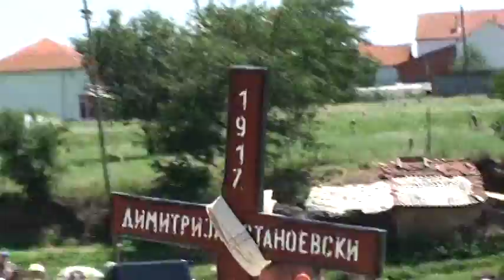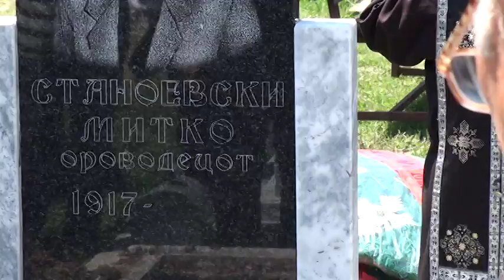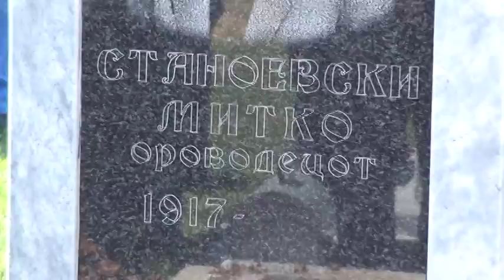Funeral of Mitko Stanoevski - July 16, 2009 - Part 1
Funeral of Mitko Stanoevski - dance leader from the village of Dramche, near the town Delčevo, in northeast Macedonia.  Milo lead the male dancers in the traditional dance Kopačka for many years. This is the only recording of the funeral (by permission of the family).
He can be seen leading the dance in this video:
Video filmed by Bob Leibman and processed by Steve Davis.